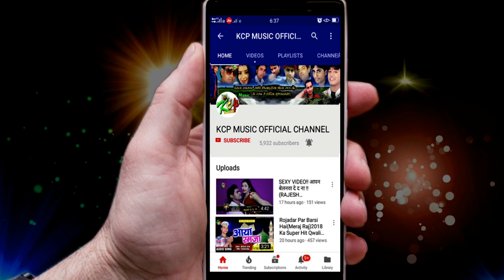भतार सखी सावन में गाजा पियता ।। RAJKUMAR BEDARDI का सबसे बड़ा भक्ति बोलबम सॉग ।। Kcp Music ll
Title: Bhatar Sakhi Sawan Me Gaja Piyata
Singer: Rajkumar Bedardi
Lable: KCP Music
Lyrics: shiv G shawariya
DOP:
8 घंटे के अन्दर गाना को Channel से Remove कर दिया जाएगा ll
***धन्यवाद